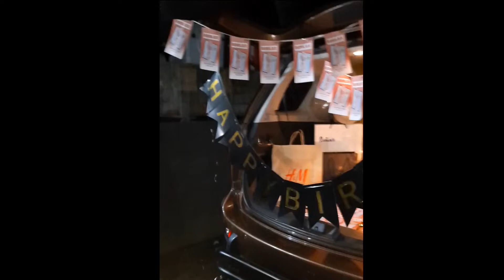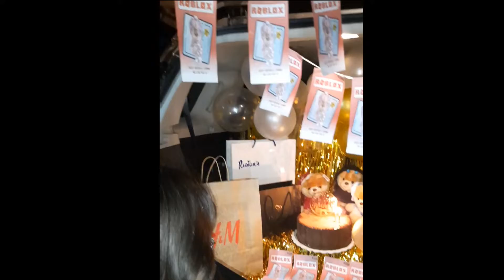Lianna's 11th birthday